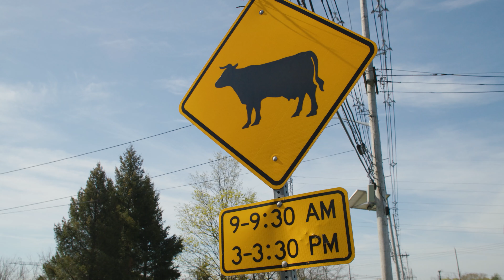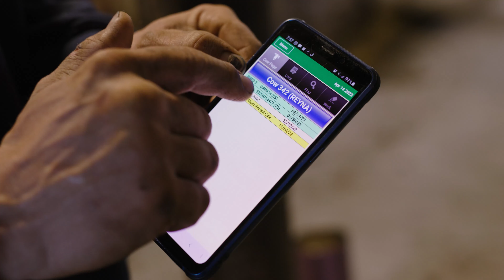Middlebush Farms | Dairy Farm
Welcome to this episode presented by The New Jersey Agricultural Society and New Jersey Agriculture in the Classroom! Our visit to Middlebush Farms will take us from the early morning milking sessions to the technology that helps with maintaining the health and wellbeing of the herd. You'll get to meet the farmers whose passion for their craft ensures the highest quality dairy products for New Jersey residents.